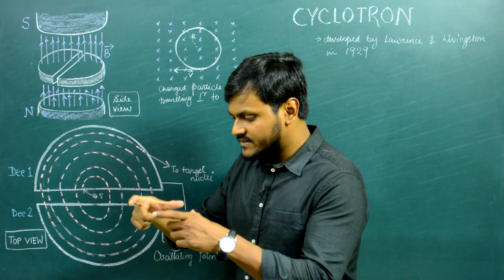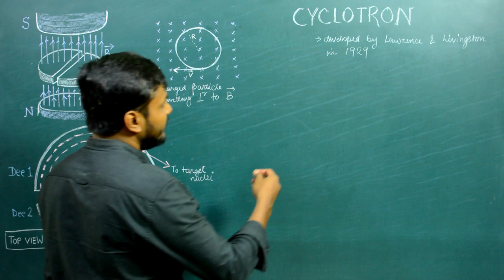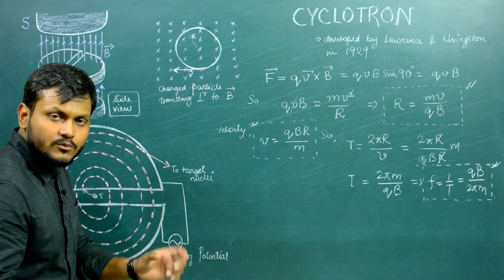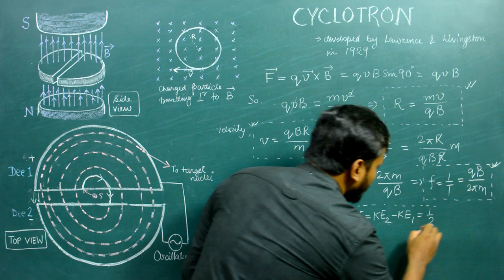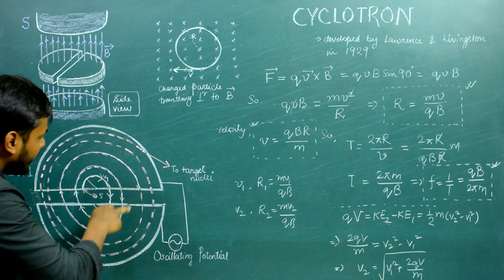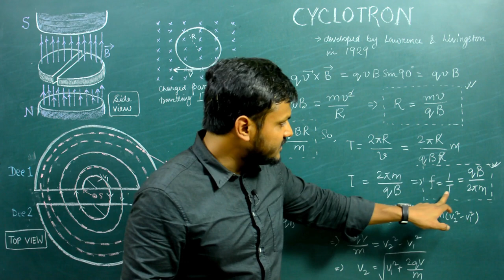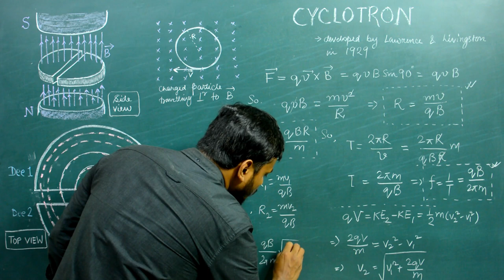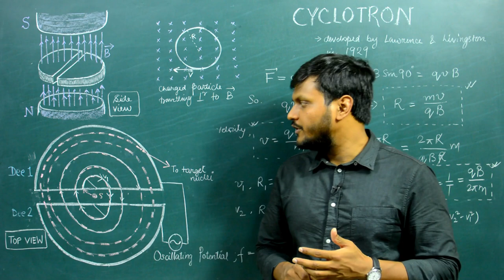Cyclotron (Principle, Construction, Working etc)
Cyclotron is a particle accelerator that can accelerate charged particles to very high velocities so that such high energetic particles can then be used to bombard on to some target nuclei to either induce a nuclear reaction or perform some nuclear reaction..

Follow my other videos here...